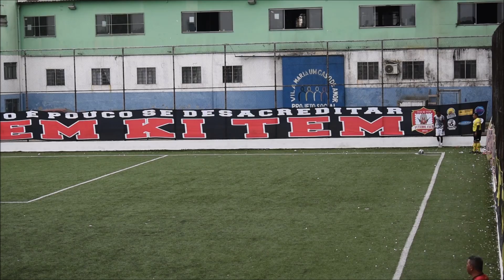Copa Martins Neto 2022 |1ª fase| Vem Ki Tem x Juventude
O Vem Ki Tem não deu chances ao Juventude, goleou por 7 a 2 e começou em grande estilo na Copa Martins Neto 2022